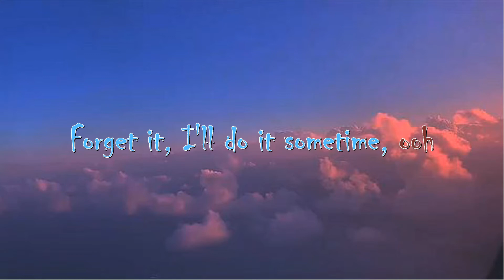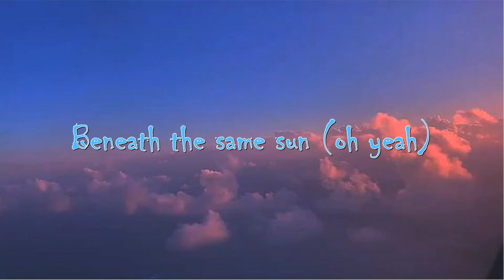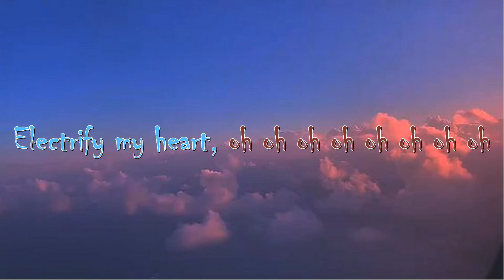BUTTERCUP - Jack Stauber (lyric)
Video editor: H HO
Lyric:
Forget it, I'll do it sometime, ooh
I'm locked up on the button
Can't you do it sometime?
Pushed it in too far, oh
Fine, electrify mine, oh
Electrify my golden tooth
Can't look at your eyes
Without sparking some...
Electrify my heart
Electrify my heart
(Yeah, haha)
(Yeah)
Surprise, I'm in the same time, o-ah
Beneath the same sun (Oh yeah)
Oh man, you cut me to size (Ow)
My little buttercup (That hurt)
Fine, electrify mine
Can't look at those eyes
Without sparking some...
Electrify my heart
Electrify my heart
Electrify my heart
Electrify my heart